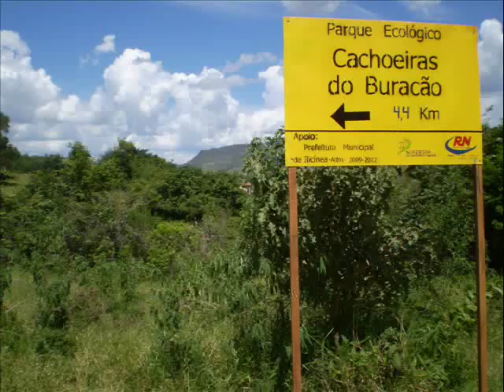Cachoeiras do Buracão - Ilicínea MG.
As Cachoeiras do Buracão localizam no município de Ilicínea, sul de Minas Gerais. A beleza cênica do lugar levou os governantes municipais a criar o Parque ecológico Cachoeiras do Buracão. O local é freqüentado, principalmente, nos fins de semana e feriados. Possui um Bar construído em alvenaria (propriedade particular), funciona nos fins de semana. As Cachoeiras são de fácil acesso. O caminhante deve usar calçado antiderrapante, devido ao limo nas rochas. São cinco as cachoeiras do Parque, a primeira e a quinta são as mais lindas. No o internauta poderá degustá-las visualmente antes de conhecê-las e programar a sua visita.
Boa viagem.